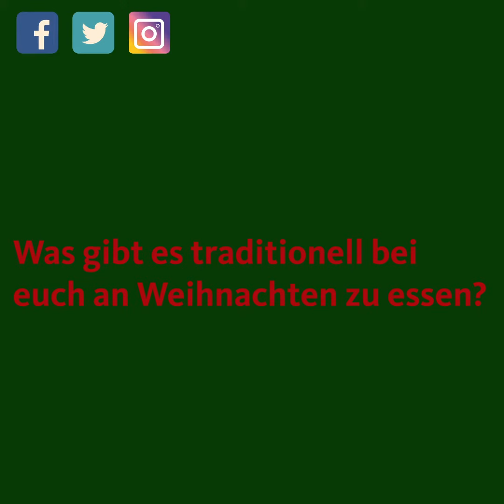5 Fragen an Sebastian Steineke - Weihnachts-Edition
5 Fragen - 5 Antworten Weihnachtsedition 🎄🎄. U.a. mit: Was wird traditionell bei uns zu Weihnachten gegessen 🍽🍽, welche Filme 🎞🎞 gucke ich und welches ist mein liebstes Gebäck 🍪🍪. Schaut rein!